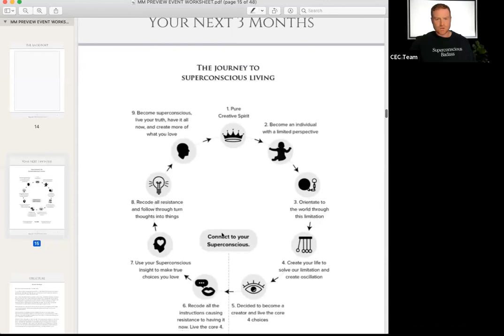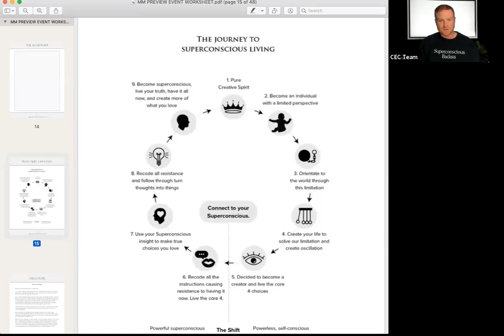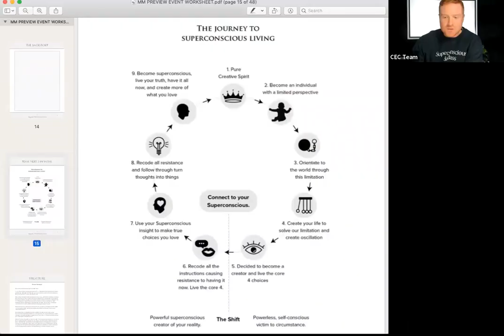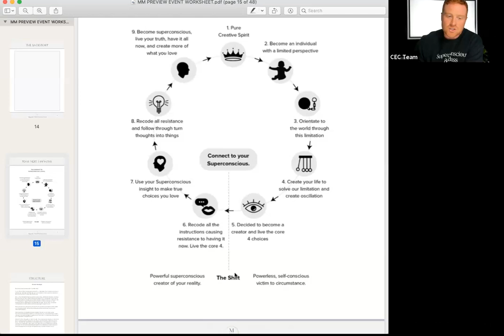Peace, Love and Power (Live in peace, choose love, and step into your creative power)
Peace, love and power.
These are three incredibly important elements that we need when it comes to being a conscious creator.

Most of us have spent our lives thinking that we're limited, thinking that there is a problem, thinking that we're not supported and seeing ourselves as separate from this universe.

And it doesn't matter what you call that infinite intelligence, whatever it is,  there's a huge connection that we all have to so much more, and when we come back to what it is that we really are and we step into that identity, this idea that we're here to create is so obvious.

So how do we actually become creators?